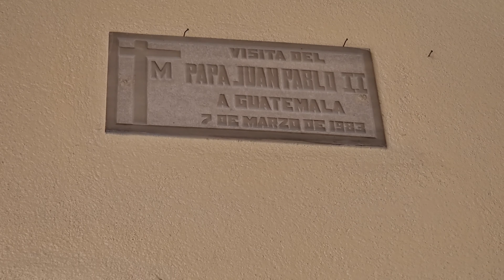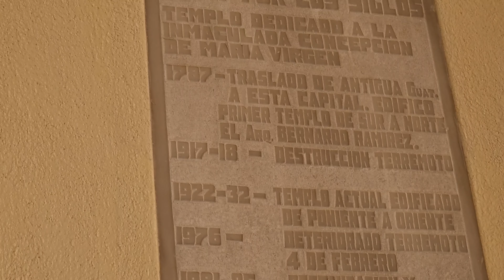Jesús Nazareno de La Reconciliación. Velación, Parroquia Ciudad Vieja z.10 27.03.2022